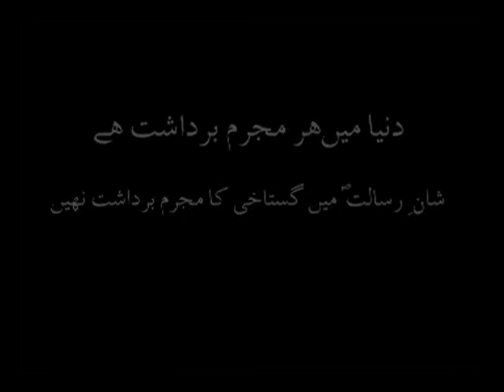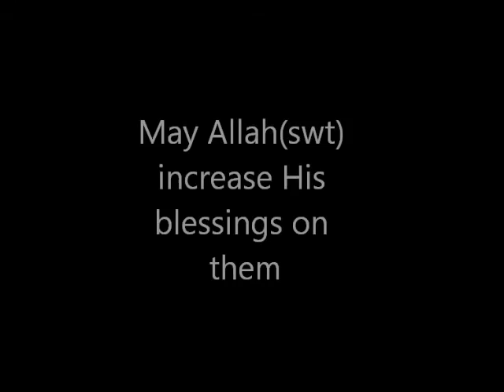Maulana Sadiq Hasan - شانِ رسالت میں گستاخی (Shan e Risalat me Gustakhi) - AoH 44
Maulana Sadiq Hasan on "The highly important issue of Blasphemy"